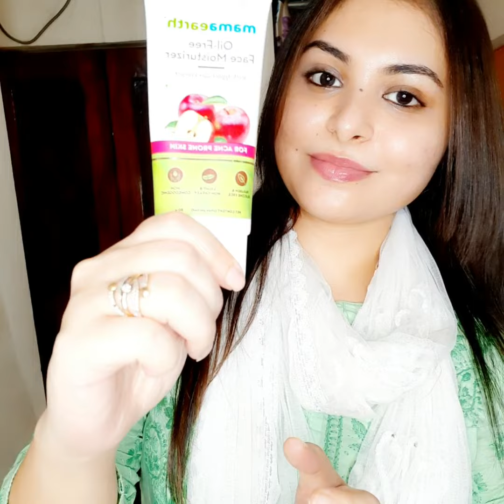Rejuvina & moisturizer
Hello beautiful people!! Hope you all are doing well.
So,
I am back with some amazing products.
 LOTUS REJUVINA AND SOME MOISTURIZERS

Links of product.
LOTUS PROFESSIONAL
 REJUVINA.

PLUM GREEN TEA MOISTURIZER

NEUTROGENA OIL-FREE MOISTURIZER

JOVEES PREMIUM SUN PROTECTION

Use these links to buy products. Mostly all of them are on sale currently. So don't delay. Grab the deal.
Choose your best product and tell me your reviews in the comment section below.
Stay happy and beautiful.